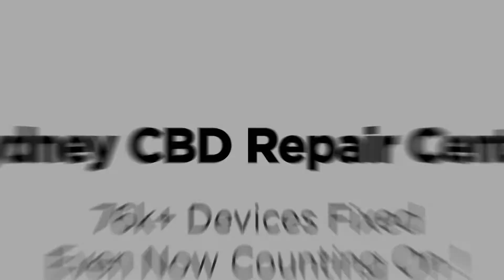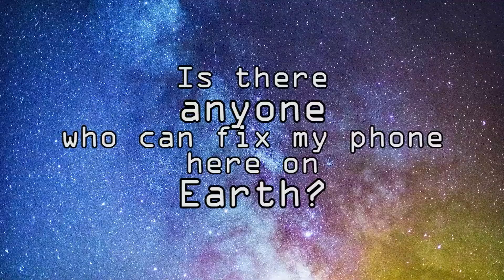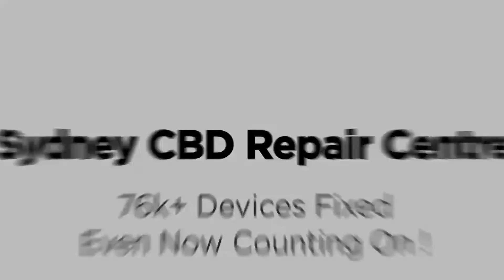Surprisingly Easy Samsung Galaxy S21 Screen Replacement | Sydney CBD Repair Centre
Here in Sydney CBD Repair Centre, we offer you the most reliable Samsung Galaxy S21 screen replacement. As shown in this video, we only do the best screen replacement for all Galaxy S21. We have premium service for flagship devices. You don't want to risk more damage by opting for a cheaper and inexperienced shop. Get your Samsung Galaxy S21 screen replacement with us today.

We do Samsung ScreenReplacement in SydneyCBDRepairCentre!

We offer professional, guaranteed, and same day screen replacement on Samsung Galaxy S21.